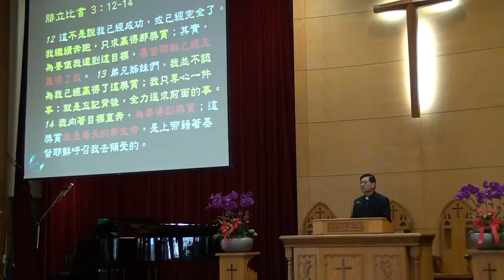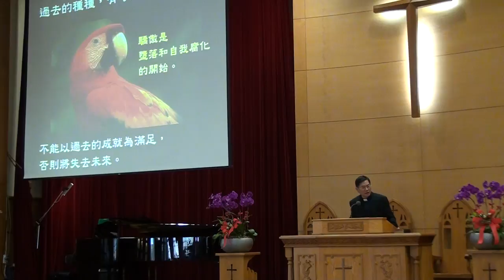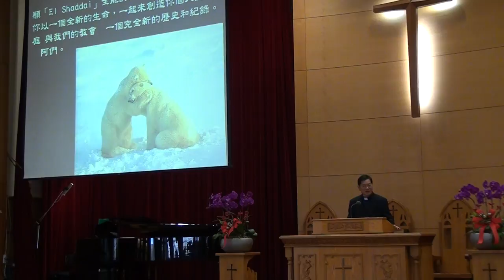20170128新春稱謝禮拜 講道